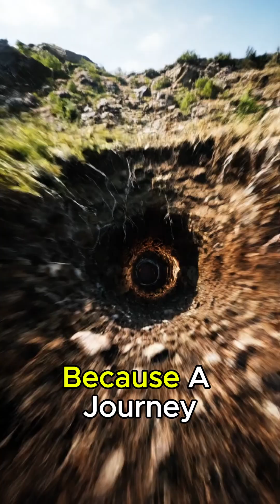What Would A Journey To The Earth's Core Be Like?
Picture opening a hole beneath your feet and dropping straight down, knowing that every second deeper would push you farther beyond anything humans were built to survive—because a journey to Earth’s core would break the limits of heat, pressure, and time itself. At first, you’d pass through dirt and rock that feel familiar, but within miles the ground grows hotter, darker, and heavier, and the pressure begins squeezing in from all sides. As you move through the crust, you’d cross rock layers formed hundreds of millions of years ago, then enter the mantle, where the Earth isn’t solid the way we imagine—it slowly moves, bends, and flows under extreme heat, like thick syrup made of stone. Temperatures here soar past what melts steel, and the pressure becomes so intense it would crush any human body instantly.